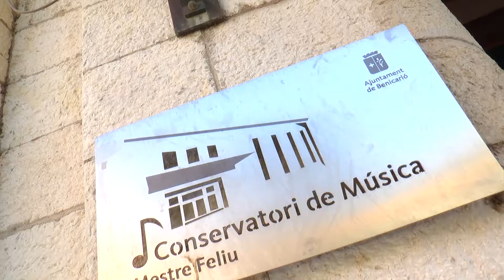El Conservatorio de Música de Benicarló recibe una subvención de 60.000 euros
La Diputación de Castellón fomenta la cultura musical entre los niños y jóvenes del Baix Maestrat al confirmar su inversión de 60.000 euros en el Conservatorio de Música de Benicarló. El vicepresidente provincial, Vicent Sales, ha visitado las instalaciones junto a representantes del Ayuntamiento de Benicarló con el que la Diputación colabora para el mantenimiento y promoción de este centro.